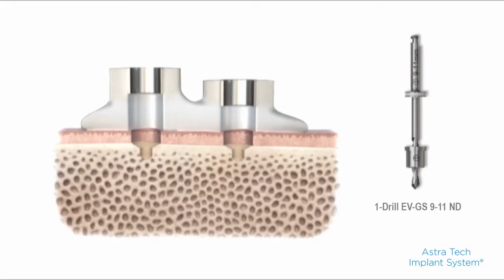Astra Tech Implant System™ EV Guided surgery – drilling with tube | Dentsply Sirona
Animation showing drilling using  tube and drill No. 1 for Astra Tech Implant System™ EV Guided surgery.